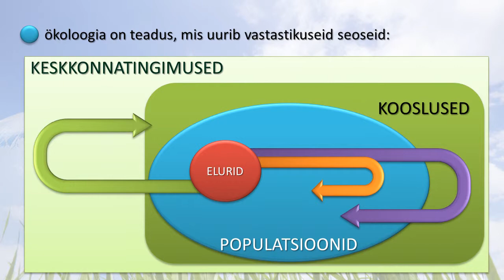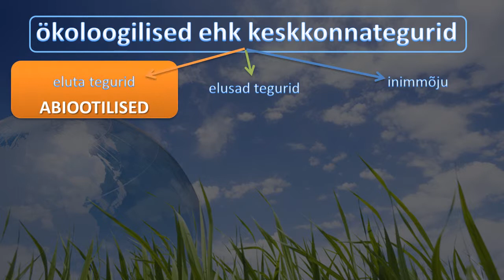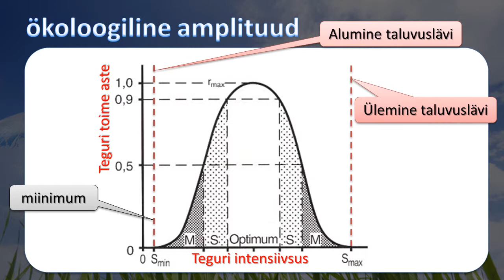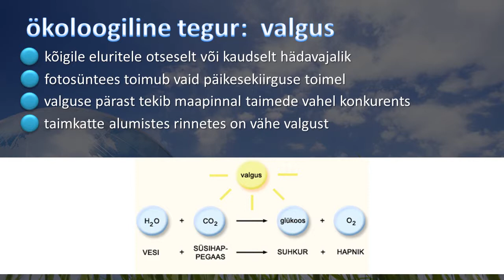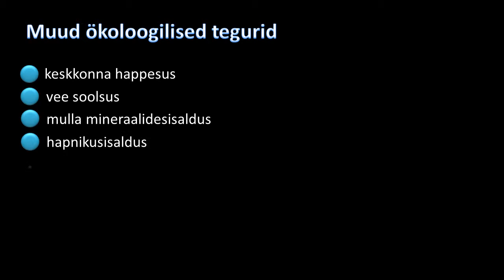Ökoloogia ja keskkonnategurid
Lühikordamiseks gümnaasiumile